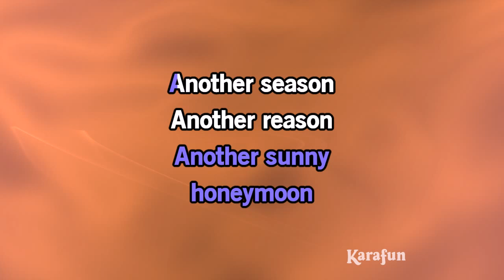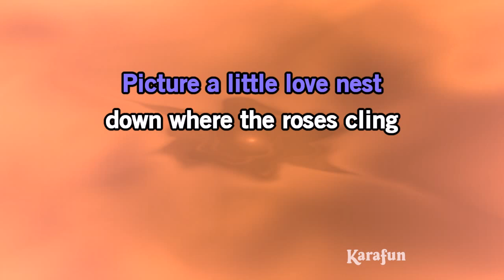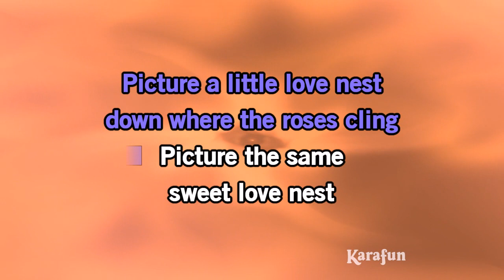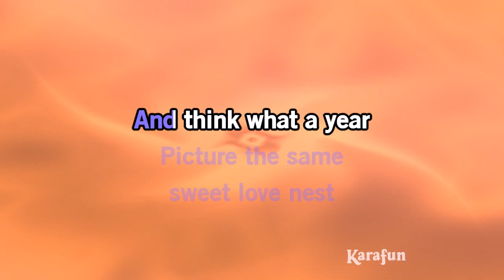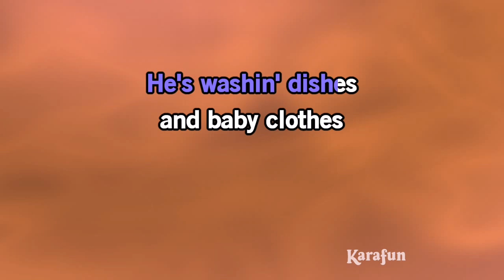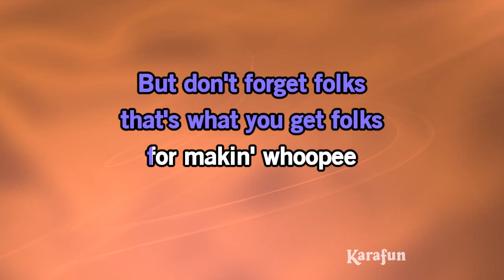Makin' Whoopee - Frank Sinatra | Karaoke Version | KaraFun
ℹ️ This version contains a low volume vocal guide to help you learn the song. The karaoke version without the vocal guide is available This recording is a cover of Makin' Whoopee as made famous by Frank Sinatra. This version is not the original version, and is not performed by Frank Sinatra. This instrumental/playback version contains a vocal guide, the lyrics and backing vocals.